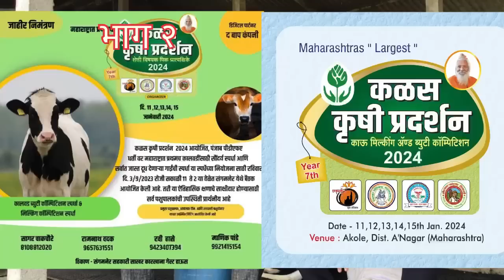भाग २ पंजाब च्या गाईंचे व्यापारी ,ब्रिडीग वर पण काम चालू असलेले विकास दत्तत्रेय साळूंखे किरवली वाठार